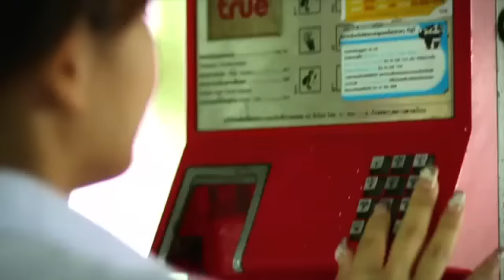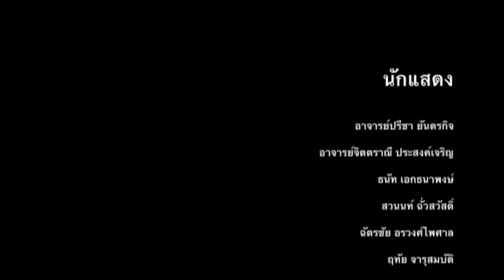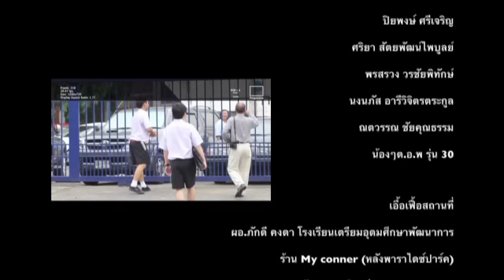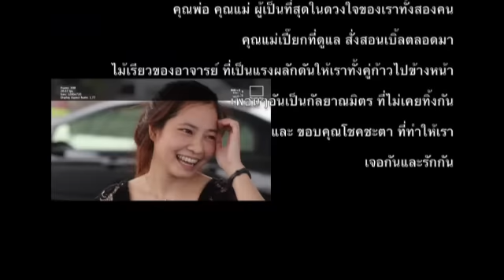It's you finally : สุดท้ายก็รักเธอ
X & Bubble
wedding presentation